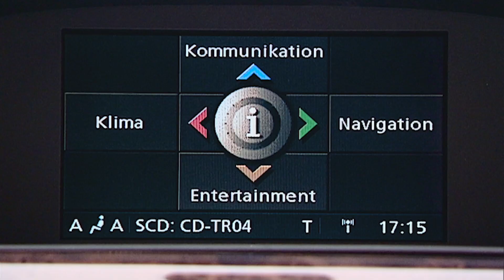The BMW 5 Series Long Wheelbase | Wheel of Innovation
Rooted in legacy, driven by innovation with the BMW 5 Series Long Wheelbase.
24.07.24.
Pre-book now at the BMW Online Shop.